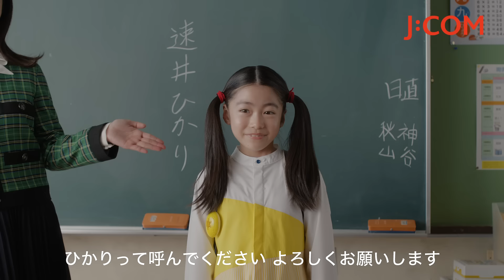J:COM NET「超速い転校生」篇 30秒 字幕あり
引っ越し先でもネットはJ:COM 光